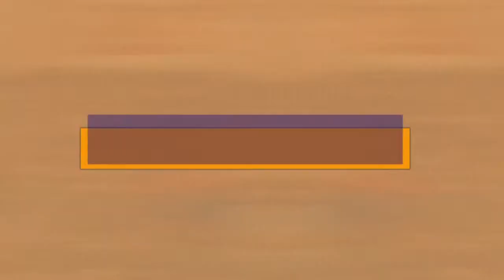AULA DE DANÇA - PROF° EVANDRO - 16/03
Sejam bem vindos a mais um programa da ATST ENTRETENIMENTO!

E para maiores informações sobre a Associação adicione nosso número de WhatsApp
envie um OI com SEU NOME  e QUAL SUA DÚVIDA.

Associação dos Trabalhadores Sem Terra